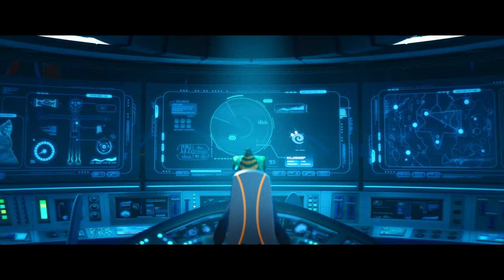Combat Wombat: Double Trouble | 2024 | @SignatureUK Theatrical Trailer | Superhero Family Adventure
Signature Entertainment presents Combat Wombat: Double Trouble only in Cinemas 1st March.

Dynamic duo Maggie & Sweetie are leaping into action in Combat Wombat Double Trouble!
But battling blocked drains and saving seniors from high prices in their hometown of Sanctuary City is not quite the hero's journey they envisioned.

Cue an evil tech genius, who threatens to imprison the city in a “perfect” digital world!
Now the inseparable wombat superheroes have a real challenge on their paws - foil his evil plans - and keep Sanctuary City perfectly imperfect.